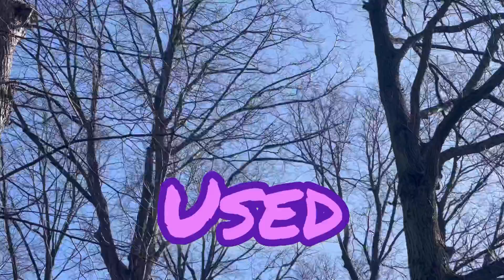iPhone 12 Pro Max Camera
Strolling around the golf area in our city and taking videos using my iPhone 12 Pro Max. Can you see the difference? I think the video is very clear and vivid, lively, Rich in colour, and full of life.